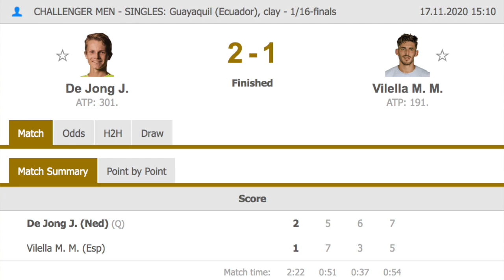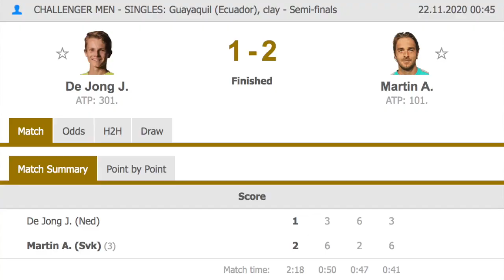The Future of Dutch Tennis | Jesper De Jong Interview | GTL Tennis Podcast #103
In this podcast we speak with the amazing young Dutch prospect Jesper De Jong!

Only 20 years old and just on the cusp of breaking into the ATP top 300 the future is very bright for Jesper De Jong.

At the end of 2020 he started to beat players just outside the top 100 so 2021 is only going to be even better!

Stay safe :)